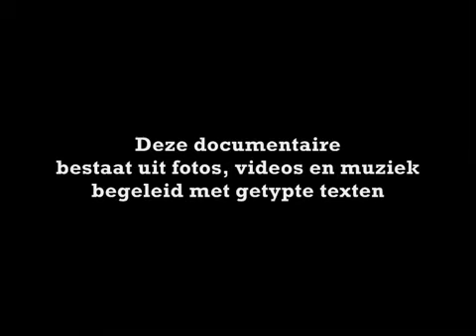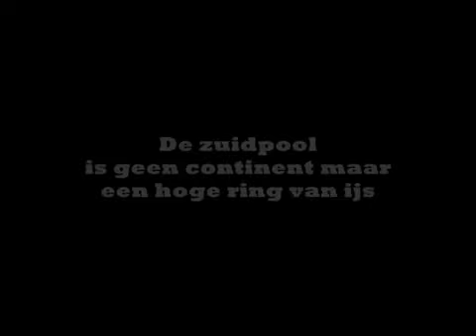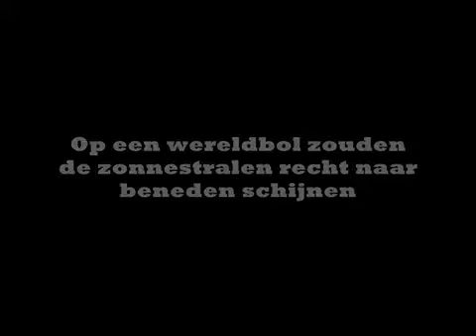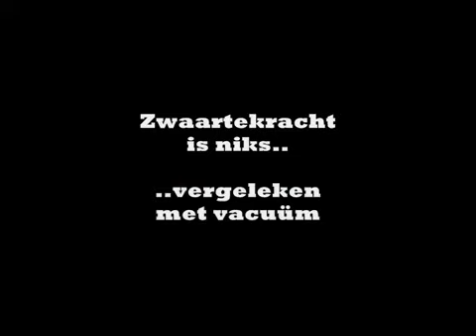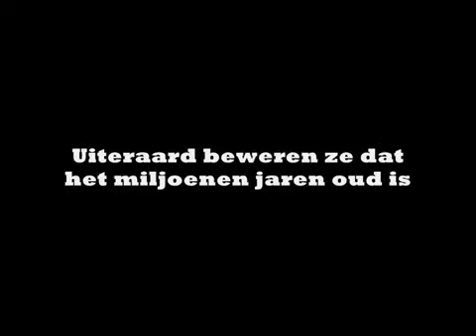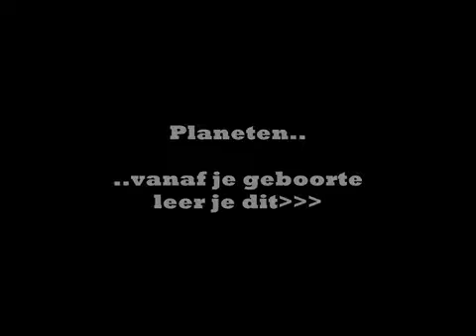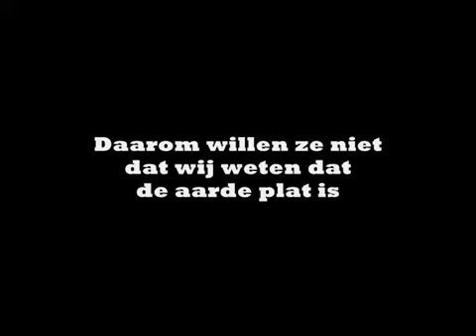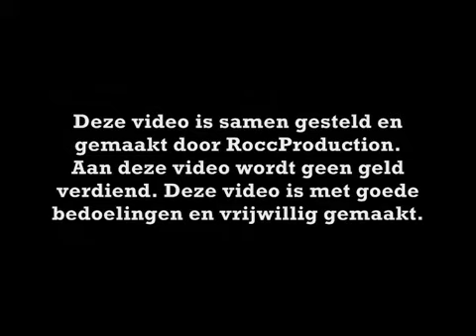De platte aarde waarheid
De aarde is geen globe, maar plat met een dome erboven.

De platte aarde wordt omringd door een muur van ijs (Antarctica).

Het aardoppervlak is een vlakte.

De platte aarde is een steengroeve.

We leven op een plateau.

Boven het firmament is water.

Water is waterpas.

Water heeft eem container nodig.

De horizon heeft geen kromming.

Als een boot of vliegtuig langzaam uit het zicht is heeft dit met de bolling van onze ogen te maken, het is perspectief, als je inzoomt met een camers zul je het weer zien.

We zweven niet op een bol in de ruimte.

We leven niet op een planeet.

Antarctica is geen continent maar een grote ijsmuur.

De ruimte bestaat niet.

Een raket reist met een boog en ketst af tegen 'het glas' en komt dan in zee terecht.

Er is nooit iemand naar de maan geweest.

Zwaartekracht bestaat niet, het is densiteit.

Het universum bestaat niet.

Aliens bestaan niet.